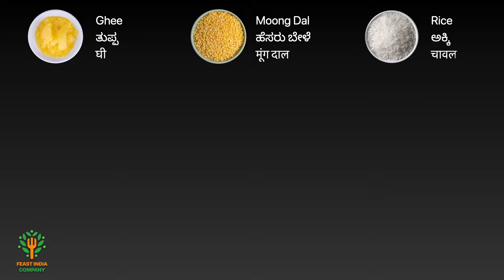Khara/Ven Pongal | ಖಾರಾ ಪೊಂಗಲ್ | How to make khara pongal recipe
Khara/Ven Pongal | ಖಾರಾ ಪೊಂಗಲ್

Khara or Ven Pongal is a rice lentil dish that is often prepared in south Indian homes.It is also a comfort food and is made often to enjoy with sambar or chutney.

Ingredients - ಸಾಮಗ್ರಿಗಳು - सामग्रियां :

Ghee - ತುಪ್ಪ - घी - 4 tbs
Rice - ಅಕ್ಕಿ - चावल - 1 cup
Moong Dal - ಹೆಸರು ಬೇಳೆ - मूंग दाल - 1/2 cup
Coconut Pieces- ತೆಂಗಿನಕಾಯಿ ಚೂರುಗಳು - नारियल टुकड़े
Salt to taste - ಉಪ್ಪು ರುಚಿಗೆ ತಕ್ಕಷ್ಟು - नमक स्वादअनुसार
Turmeric Powder - ಅರಿಶಿನ ಪುಡಿ - हल्दी - 1/2 tbs
Water - ನೀರು - पानी - 3 cups
Ginger - ಶುಂಠಿ - अदरक
Cashew - ಗೋಡಂಬಿ - काजू
Asafoetida - ಹಿಂಗ್ - हींग - 1 pinch
Cumin Seeds - ಜೀರಿಗೆ - जीरा - 1 tbs
Black Pepper - ಕರಿಮೆಣಸು - काली मिर्च - 2 tbs
Curry Leaves - ಕರಿಬೇವು - करी पत्ता

ನಿಮಗೆ ನಮ್ಮ ವಿಡಿಯೋ ಇಷ್ಟವಾದಲ್ಲಿ ದಯವಿಟ್ಟು ನಮ್ಮ ಯೂಟ್ಯೂಬ್ ಚಾನೆಲ್ ಗೆ ಚಂದಾದಾರರಾಗಿ.